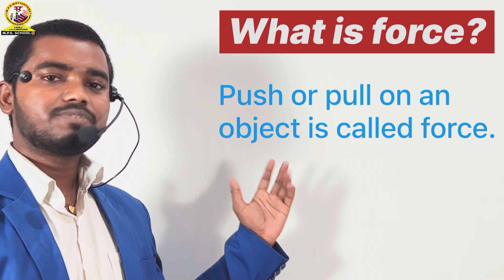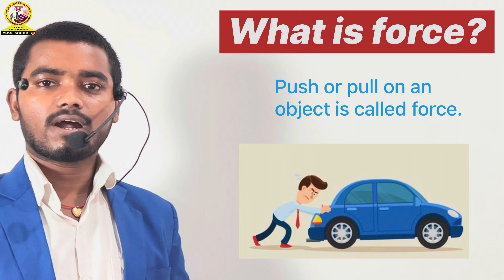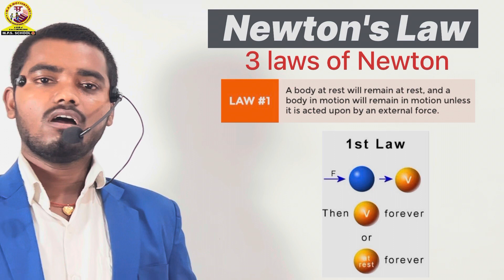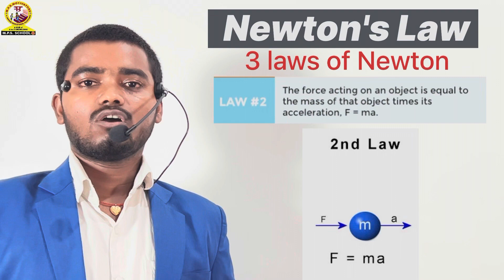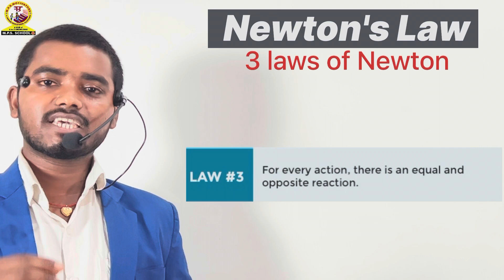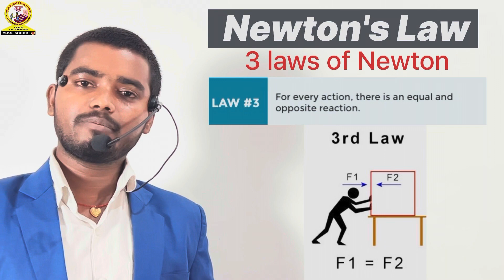Force and Newton's Laws | Examples based on Newton's 3-Laws